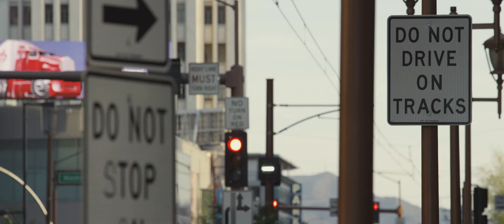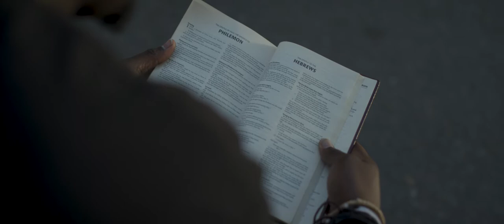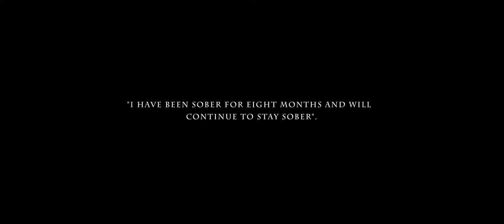Titus House™ - A Chris Farrell Story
TAPS MEDIA

Cinematic Video & Photography Production Services

Creative Visual Storytellers.

Taps Media is a collective production company made up of talented creatives headquartered in Phoenix, Arizona. Our mission is to help you create engaging cinematic video and photography content for your marketing campaigns, social media, website, and digital advertising platforms.  Each project is skillfully crafted in-house with the latest industry standard cinematic equipment to captivate and connect with your audience so that you receive the most professional image quality at an affordable price.Drop us a line and let us help collaborate on your next story!